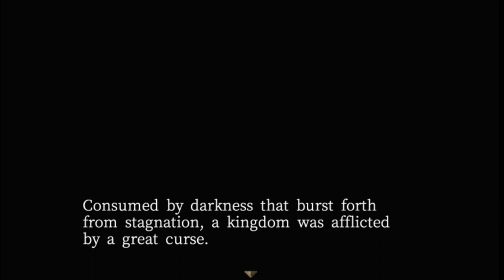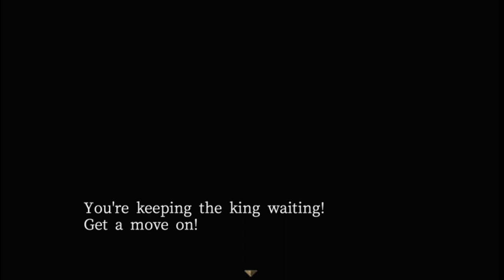The Heart of Darkness - Gameplay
Oh, Cursed Saintess, will your soul find the light, or will you forever be lost in the darkness?”

A terrible curse blankets the kingdom in shadows, thrusting it into utter despair and erasing all light. One day, a maiden appears from the north and chases away the darkness, reintroducing light across the land. However, after taking in all the shadows, the maiden is consumed by evil, allowing it to flood out of her body. In a final attempt to seal that which escaped, the maiden locks herself away.